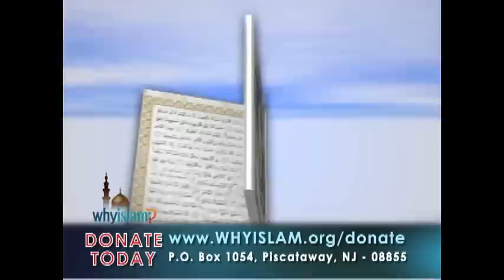Does Islam raise the status of women? Interview with Dr. Ingrid Mattson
877-Why-Islam presents the answer to the frequently asked question about women in Islam.  "Prior to Islam," write the authors of 'Cultural Atlas of Islam', "a woman was regarded by her parents as a threat to family honor and hence worthy of burial alive at infancy. From the position of inferiority and legal incapacity, Islam raised women to a position of influence and prestige in family and society." Islam gave this oppressed section of humanity, as it did to all other classes and groups, their legitimate place in life. In a world where woman was no more than an object of sexual gratification for men, and at a time when the religious circles argued over whether woman was human or not, with a soul of her own.

Islam removed some of the false notions about woman. For instance, it refuted the idea that Eve tempted Adam to disobey God, and thus caused his downfall. The Qur'an explicitly says that they both disobeyed and negates the idea that the woman is a source of evil.

Islam elevated the position of woman in society and treated her on an equal footing with man, and in some cases, as a mother for instance, clearly gave her precedence over man.

What Islam has established for woman is that which suits her nature, gives her full security and protects her against disgraceful circumstances and uncertain channels of life. Islam gave woman an independent identity and declared that her moral and spiritual gains depend solely on her own performance. Like man, her ultimate failure or success rests on her own beliefs, attitude, behavior and conduct. She is a responsible being in her own right and carries the burden of her moral and spiritual obligations.

Woman is equal to man in the pursuit of education and knowledge. When Islam enjoins the seeking of knowledge upon Muslims, it makes no distinction between man and woman.

Woman enjoys certain privileges of which man is deprived. She is exempt from some religious duties, i.e., prayers and fasting, in her regular periods and at times of confinement. She is exempt from all financial liabilities. As a wife she is entitled to demand of her prospective husband a suitable dowry that will be her own. She is entitled to complete provision and total maintenance by the husband. She does not have to work or share with her husband the family expenses. She is free to retain, after marriage, whatever she possessed before it, and the husband has no right whatsoever to any of her belongings. As a daughter or sister she is entitled to security and provision by the father and brother respectively. That is her privilege. If she wishes to work or be self-supporting and participate in handling the family responsibilities, she is quite free to do so, provided her integrity and honor are safeguarded.

Watch this video series to get answers to your questions about the status of women in Islam.